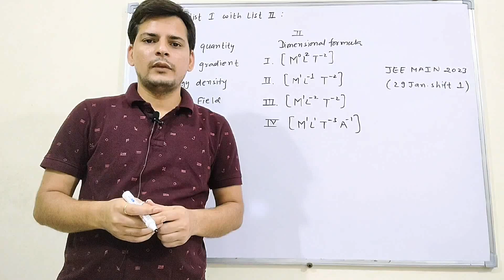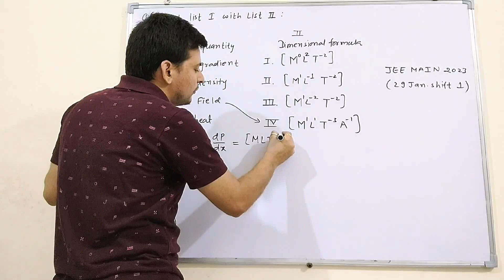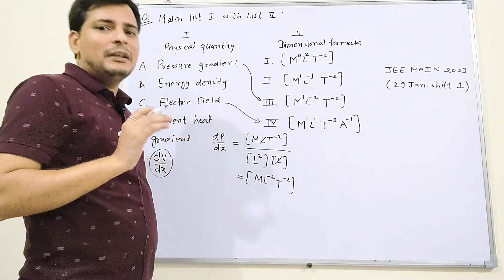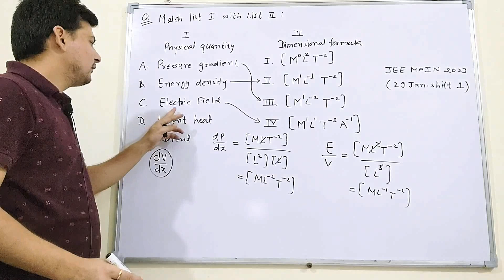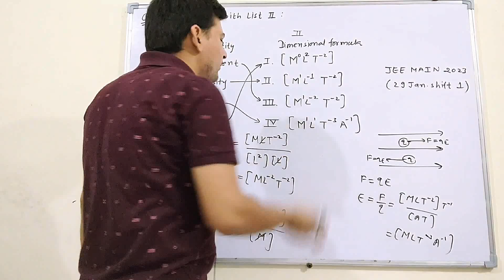Match list 1 with list 2 JEE MAIN 2023